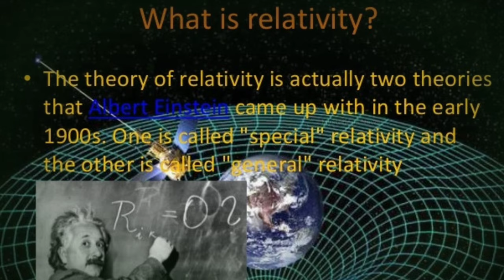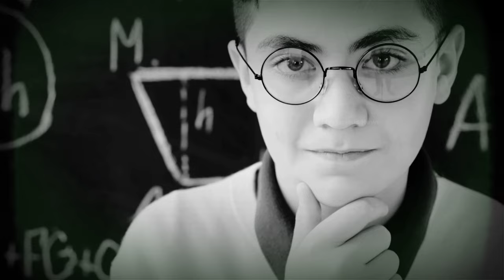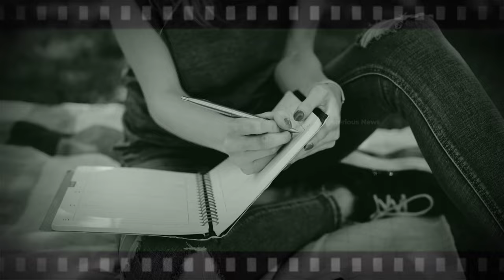समय यात्रा के सपने का रहस्य | The real meaning of dreaming about time travel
समय यात्रा के बारे में सपने देखने का रहस्य | The real meaning of dreaming about time travel

breaking olympics